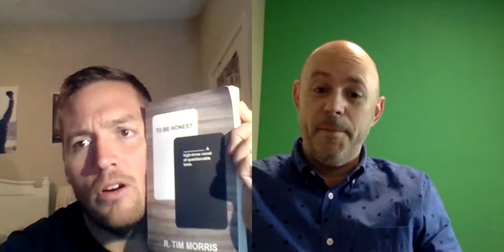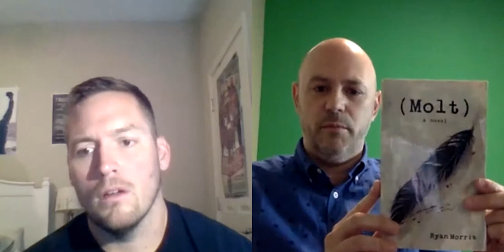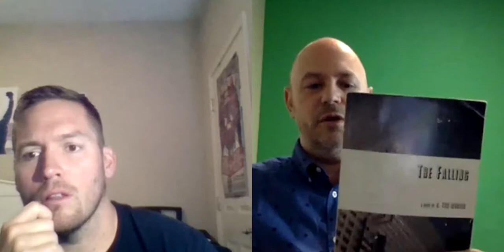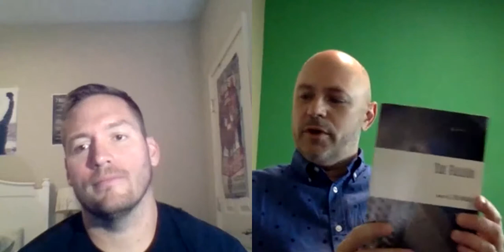Author R. Tim Morris joins the Show from The Green Walls of Canada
The Man, The Myth, The Canadian Librarian.  Ryan Morris aka, R. Tim Morris joins the show to discuss his journey from not liking to read to writing 4 incredible books.

I had a wonderful time getting to talk to Ryan and his humor and Candar are a welcome treat.  Hope you enjoy the interview.

Please Check out R. Tim Morris on Twitter

rtimmorris.com